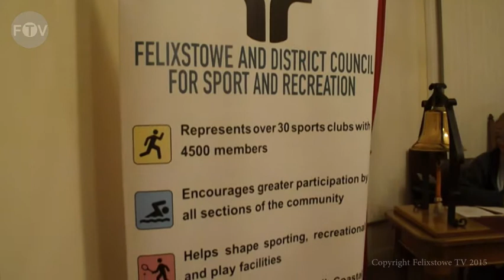Felixstowe Sports Awards 2014